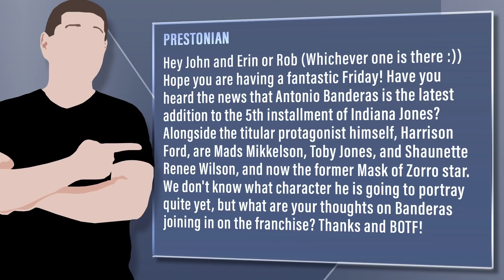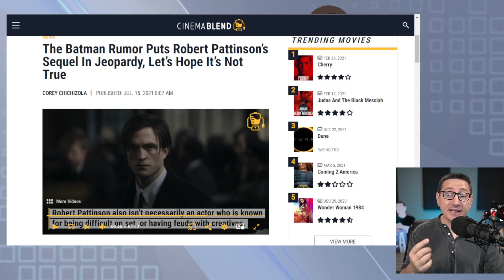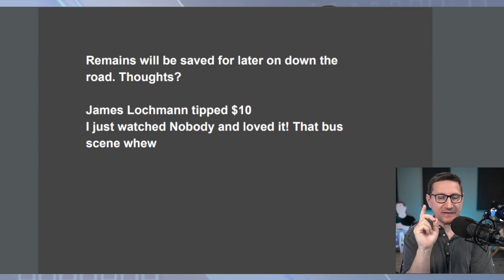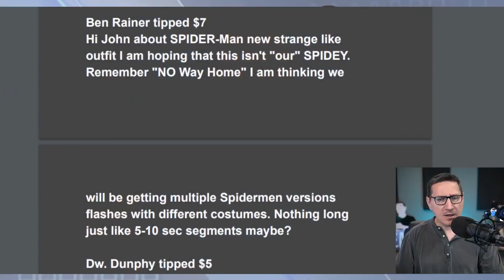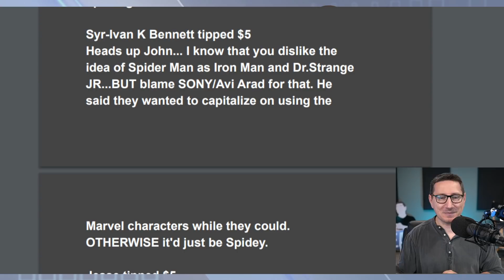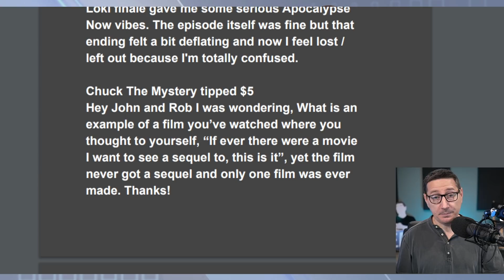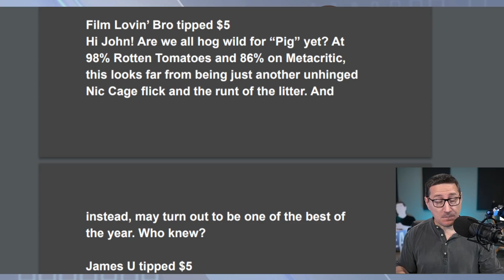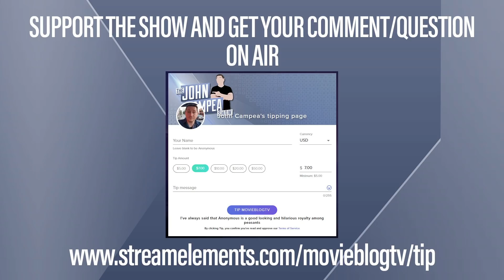Batman's Pattinson And Matt Reeves Refuse To Work Together Rumors: Real Or BS - The John Campea Show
You are not "buying" a question to be on the show. We're happy to answer the questions or comments you submit with your tips, but we reserve the right to not air any question or comment if we consider it inappropriate, unconstructive or disruptive to the flow of the show).

Mic pre-amps

Streaming Software
Wirecast Pro